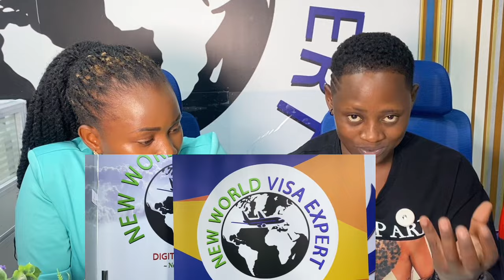Bambi Brisha Kash, nga tonatomera sooka owulirize binno.